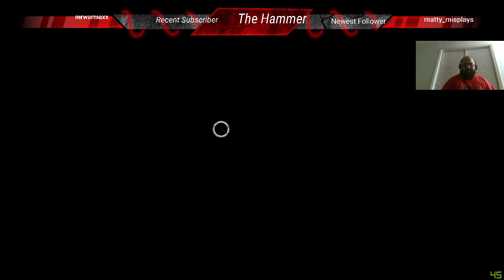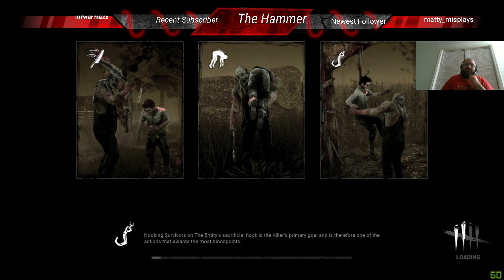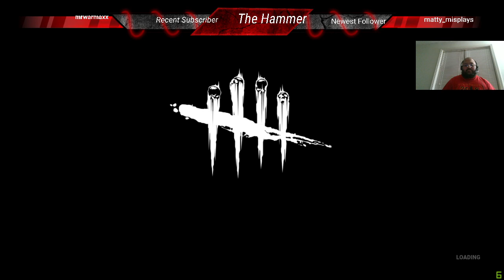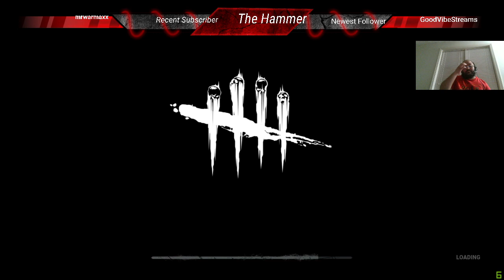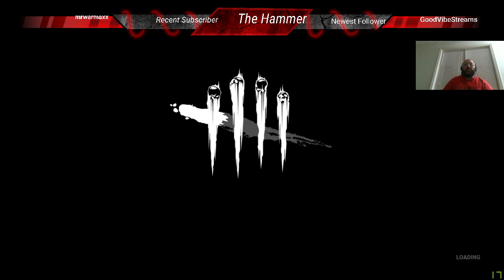Dead By Daylight #2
Welcome to Dead by Daylight Gameplay